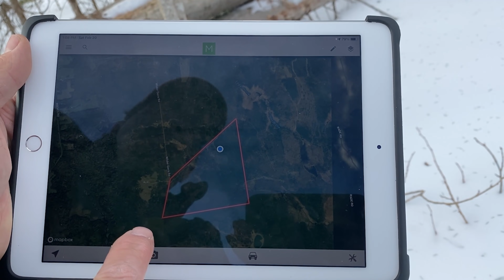Recreational Land For Sale | Maine Real Estate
SOLD $75,000 | Taxes: $403 | 2-35 Wilder Davis Road, Bradford | MLS#1482690

These 140 +/- acres of forest land located on Wilder Davis Road in Bradford, Maine would be good for off grid homesteading, recreational hunting land, or just a great place to escape to from the busy world. The land consists of softwood and mixed wood upland forest land and wetlands. Upland areas of this property have good soil for growing trees and have potential to convert to grazing lands.

Curious about tree growth tax here is a quick video with some highlights of the program

Call Phil McPhail at (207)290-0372 for more info on this recreational land for sale in Bradford, Maine.